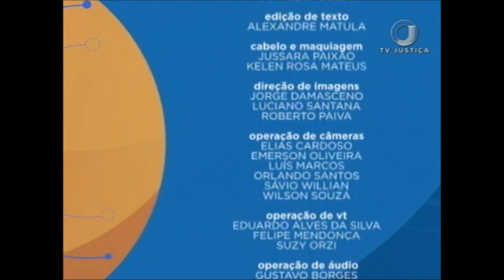👨🏫👩 Direito Processual Civil - Aula 5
O convidado desta semana no Saber Direito é o professor Sérgio Alfieri.

🔘 canal 53.1
🕖 de segunda a sexta: às 08h e 23h30.
✔ Gostou desse vídeo?
TWITTER ➽ @tvjustica